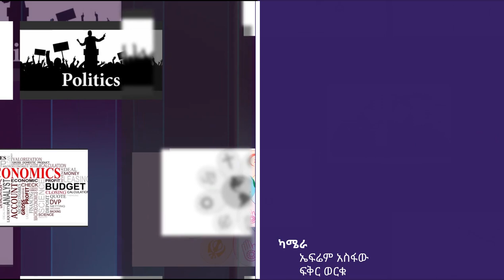PRIME LOGUE | ትርጉም ያለው የዘር ልዩነት ሳይኖር የዘር ፖለቲካ መሰረት ሊኖረው አይችልም። |Prime Media